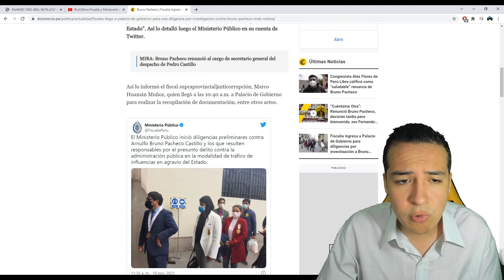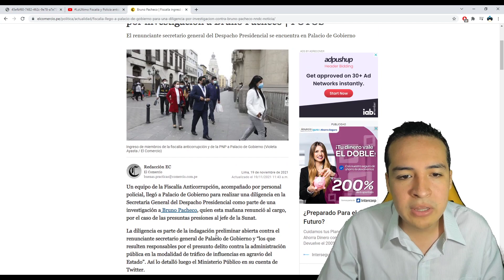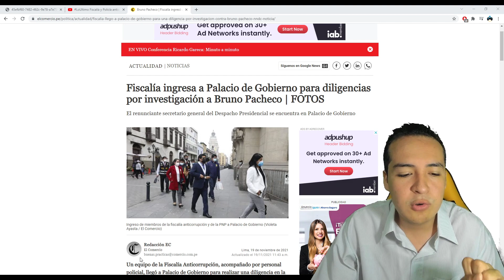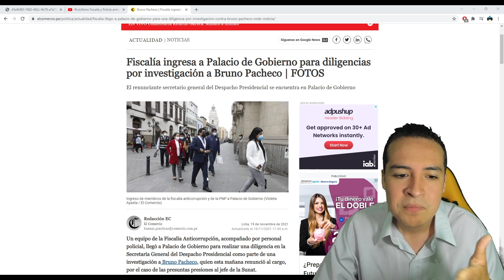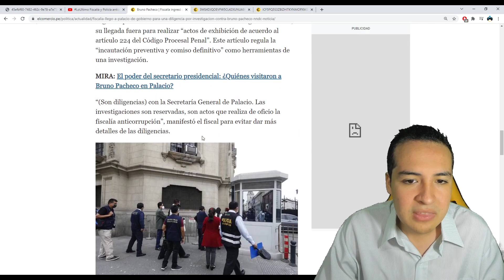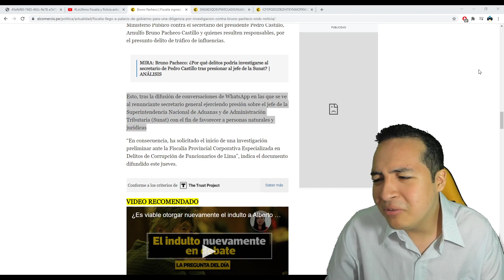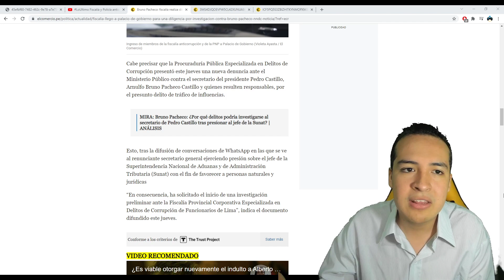¡ÚLTIMO MINUTO! LA CAÍDA DE PEDRO CASTILLO, INTERVIENEN PALACIO DE GOBIERNO POR CORRUPCION